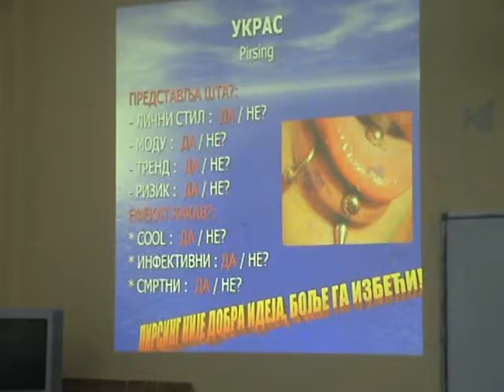Sremac2012 12 18 31 Zubi 07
Bolesti zuba,
multimedijalna učionica,
III-1,
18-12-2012